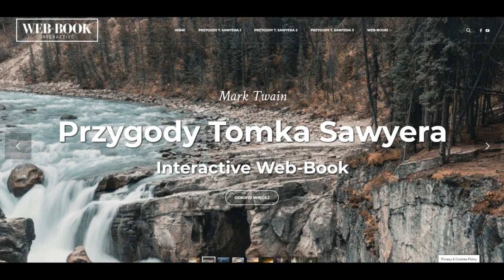Przygody Tomka Sawyera (rozdz. 34)